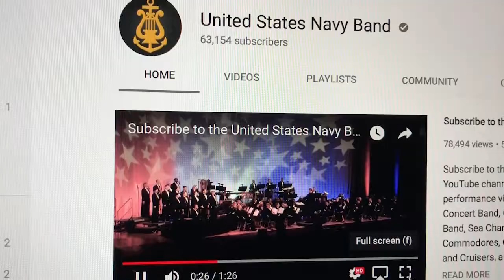Scholarships Impacting the Future of Music | Music Forward_Stories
18 of 25. How does music move you? To celebrate our 25th anniversary, each week we are sharing MUSIC FORWARD_STORIES from 25 individuals who were shaped by and have influenced Music Forward throughout its history.

2018 Live Nation Scholarship Recipients
Sammie Jo Concilio, Live Nation US Concerts Scholarship Recipient
Andrae Alexander, Steven J. Finkel Service Excellence Scholarship Recipient
Clara Maurer , Tiffany Green Operator Scholarship Recipient

CREDITS
Video by Music Forward

ABOUT
Music Forward transforms lives, inspires careers and champions a more inclusive music industry. Focusing on young people ages 12-22 in under-represented communities, we set the stage for success by providing workshops and showcases to inspire the next generation of music industry leaders and innovators.